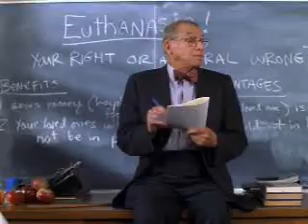My horrible year p13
My horrible year